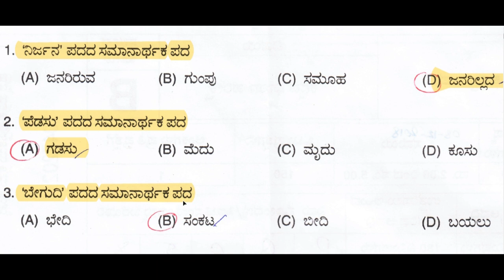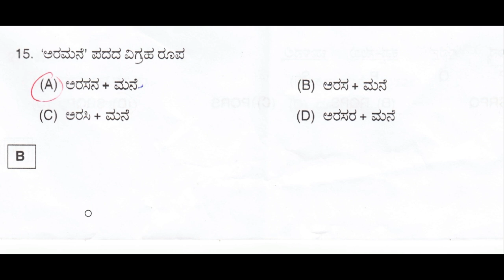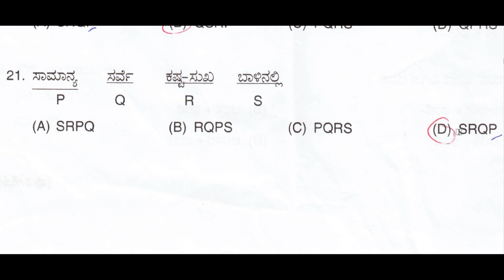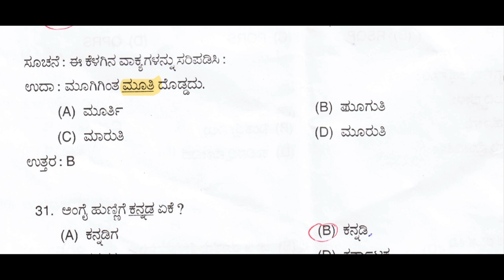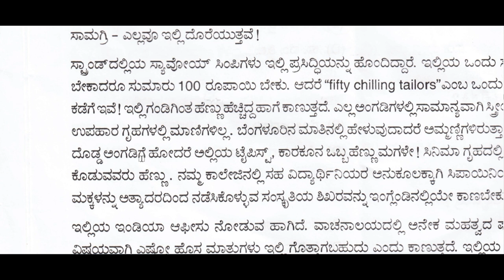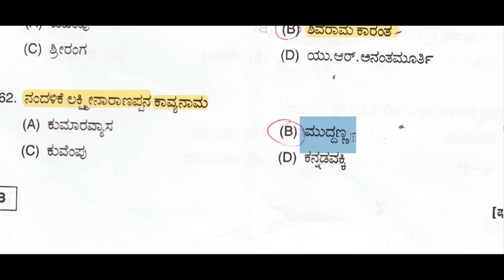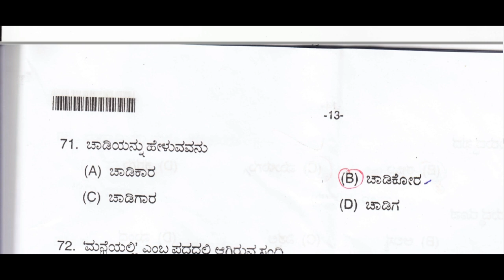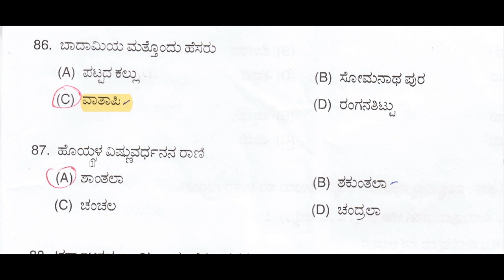Pu College kaddaya Kannada Question Paper with answers|ಕಡ್ಡಾಯ ಕನ್ನಡ ಪ್ರಶ್ನೆ ಪತ್ರಿಕೆ ವಿಶ್ಲೇಷಣೆ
PU College Lecturer Recruitment Kannada Paper

ಪದವಿ ಪೂವ೵ ಕಾಲೇಜು ಉಪನ್ಯಾಸಕರ ನೇಮಕಾತಿ ಪರೀಕ್ಷೆಯ ಕಡ್ಡಾಯ ಕನ್ನಡ ಪ್ರಶ್ನೆ ಪತ್ರಿಕೆಯ ವಿಶ್ಲೇ಺ಣೆ